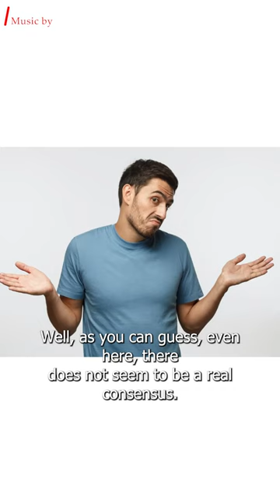When was the late Roman Empire even?